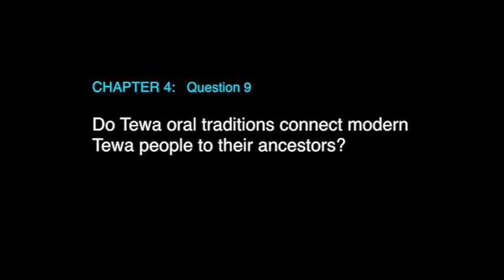Do Tewa oral traditions connect modern Tewa people to their ancestors?